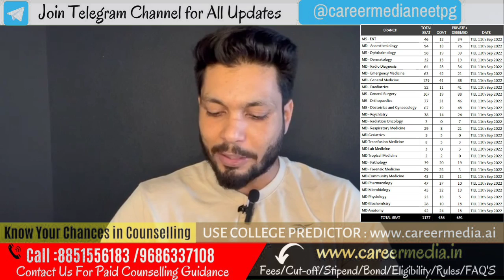Good News🔥NEET PG 2022 MD/MS Branch Wise Seat Increament in Government & Private College (Part 6)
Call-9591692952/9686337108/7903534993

October 2021 response in parliament which mentions what is phase I, phase II period (2014 onwards)

nmc_court_case_private College